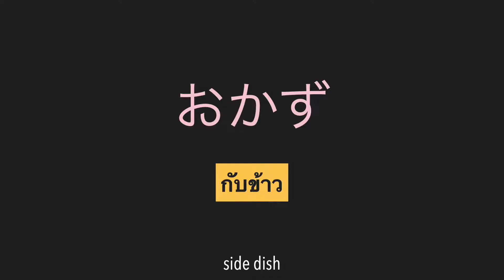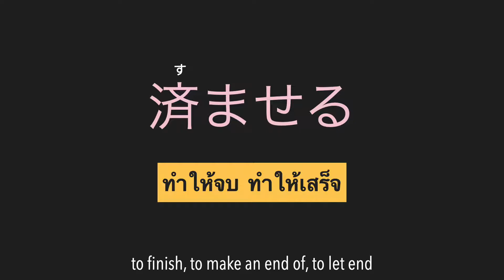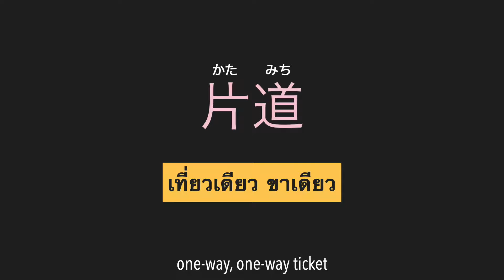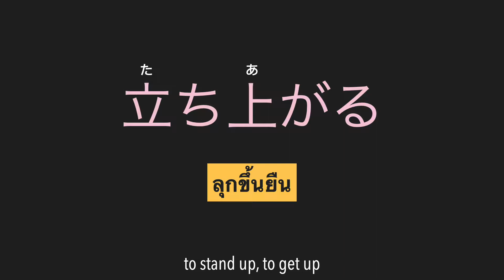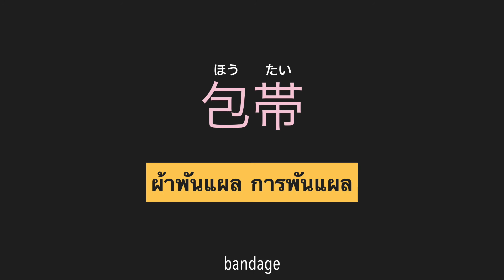N3 คำศัพท์ Flashcards EP7